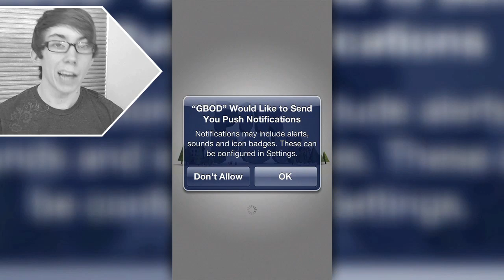GIANT BOULDER OF DEATH - Part 1 (iPhone Gameplay Video)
Lonnie plays Giant Boulder of Death - Part 1 (iPhone Gameplay Video)

This is part 1 of my video game commentary playthrough / walkthrough series of "Let's play Giant Boulder of Death" for iPhone, iPod Touch, iPad, and any other iOS devices.

In this episode, new record, again.

More info about the Giant Boulder of Death game app:
When a boulder holds a grudge, no one survives. Bowl your way down the mountain and destroy everything in your path. Crush villages, cars, yetis, golden cows, crush everything! From the creators of Robot Unicorn Attack 2 and Monsters Ate My Condo!
•CRUSH legions of outrageous mortals, beasts and buildings
•SMASH through over 60 nail-biting goals
•OBLITERATE your high score with boosts and upgrades
•DEMOLISH goals to unlock over 70 new destroyable objects
•DOMINATE your friends via Facebook and Game Center
•MASTER multiple control schemes: tilt, tap or joystick
•ROCK OUT to the hottest yodeling soundtrack of the year
WEAR your finest lederhosen with renewed pride and REVEL in the century's most yodel-tastic (and FREE) gaming sensation!